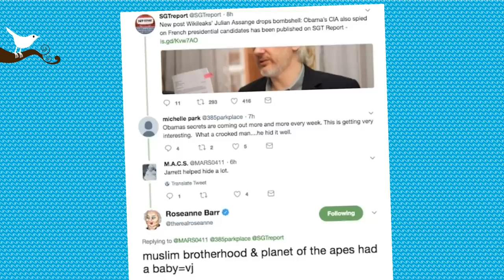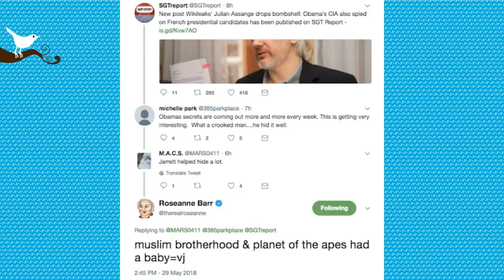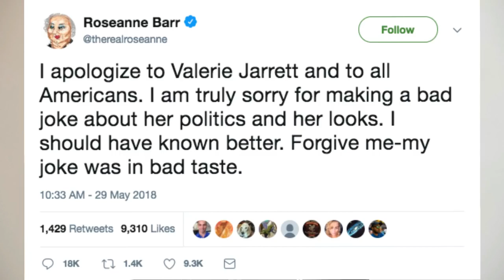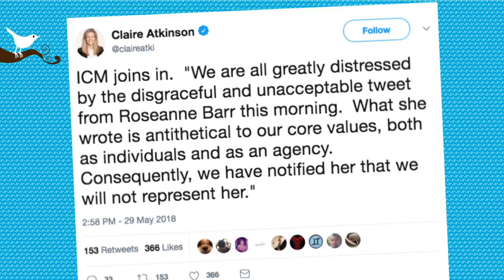Roseanne Barr compares black Obama aide Valerie Jarrett to an ape – and later apologizes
Actress Roseanne Barr apologized Tuesday for a tweet comparing Valerie Jarrett, a black former senior advisor to President Barack Obama, to an ape.

"I apologize to Valerie Jarrett and to all Americans," Barr wrote on Twitter. "I am truly sorry for making a bad joke about her politics and her looks. I should have known better. Forgive me-my joke was in bad taste."

ABC, which broadcasts Barr's sitcom "Roseanne," canceled the show later Tuesday, citing her tweet, calling it "abhorrent, repugnant and inconsistent with our values."

The tweet, which has since been removed from her feed, said: "muslim brotherhood & planet of the apes had a baby=vj," referring to Jarrett.